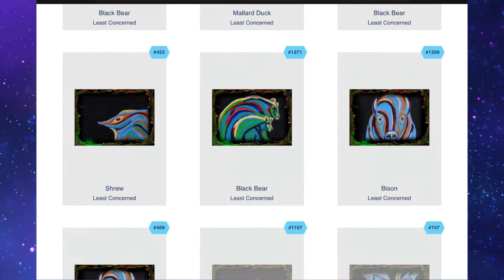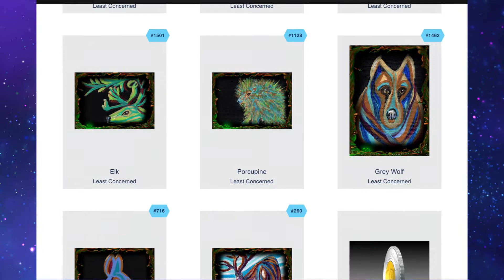Opened a Gold pack with NeftyBlocks WAX NFT pack is from Collectable Causes NFT Art Collection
I am using packs from Collectable causes because I believe in the cause
Charity through collecting blockchain NFT art.

This is a fan made video trying to help promote to the cause

50% of proceeds donated to charity
25% goes directly to the artist
Participate in this unique opportunity to own NFTs of original acrylic art, while supporting charities and the artist. 50% of net proceeds will be donated charities and 25% will go to the artist. This magnificent collection of Canadian Wildlife is hand painted by Karen Neufeld. It features 23 animals, and 63 different cards. The NFTs are high resolution digital scans of the original paintings.

Series 1: Canadian Wildlife

Collectible Causes will be supporting the Alberta Wilderness Association (AWA).
50% of the net proceeds with be donated to the AWA

Special Characteristics
Craft
Combine your NFTs to create higher rarities. The holder of any #1 Extinct NFT can burn their token for physical hand painted card. There’s only 63 – Craft here.

Win a Custom Commission
There will be one draw each week for 5 weeks following the pack launch for a physical painted card from Karen Neufeld….read more.

Collect
There are 63 unique cards in this collection with 5 different rarities. Buy the drop here. Missed it?…go to  marketplace.

Every NFT purchase helps to support the charity (Alberta Wilderness Association) and a local artist (Karen Neufeld).

Rarities
The rarity of the card indicates how common a particular NFT is in circulation. Our collection features 5 different card rarities. From most common to least common, they are: least concerned, near threatened, vulnerable, endangered and extinct respectively. The NFT card rarity does NOT reflect on the actual level of endangerment of the animal. For example, a Grizzly Bear NFT can have least concerned, near threatened, vulnerable, endangered and extinct card types.

Least Concerned

Near Threatened

Vulnerable

Endangered

Extinct